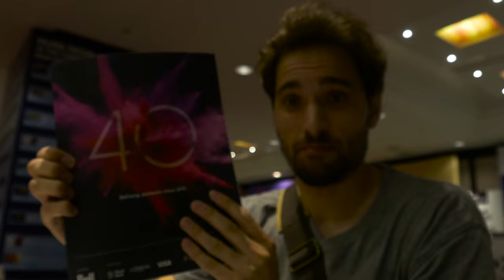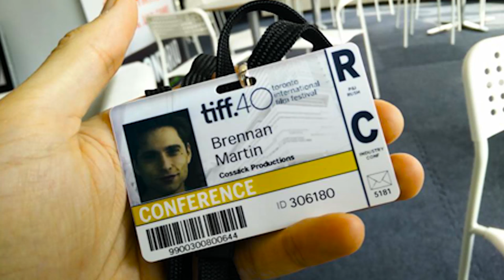Brennan's First Vlog September 8th, 2015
My first attempt at vlogging, taking a lot from Casey Neistat as inspiration. Music by Half-Jay